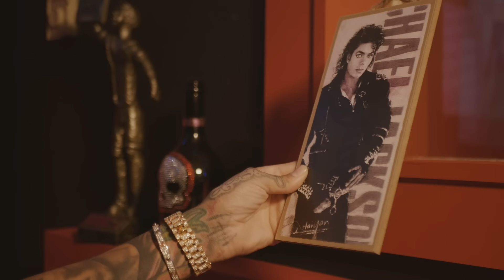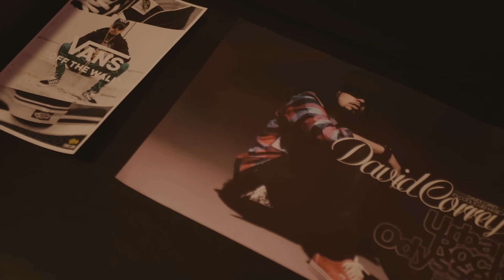David Correy - Lovers or Friends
ANOTHER ONE *DJ Khaled voice* new visuals by David Correy performing "LOVERS & FRIENDS" in "Urban Rock Records" studio. He is paying homage to one of his idols -Usher- with his own twist on the 2004 worldwide hit including Lil' Jon feat. Ludacris.

A Domico Phillips Film
Produced by @j_onthatrack

🗣️ I would greatly appreciate your valuable feedback in the form of a like, a comment or a subscription. Just feel free to let me know your opinion! And don't forget to hit the notifications bell!

💶 Please support me as an Indie artist with a "Super Thanks" on all my uploaded videos! Every contribution helps me enormously for the upcoming projects and of course to really bring my music to life! Thank you!

🎶Listen now to the Best of David Correy Playlist and make sure to add my music videos on all other playlists!

🤟🏻Follow the Official Instagram of David’s Independent Label, Urban Rock Records.™